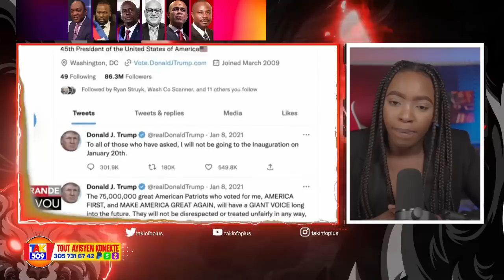Mately Vole Tonbe Ayiti..USGPN seke lakay li..Moun Wanament frape RD /Fouco